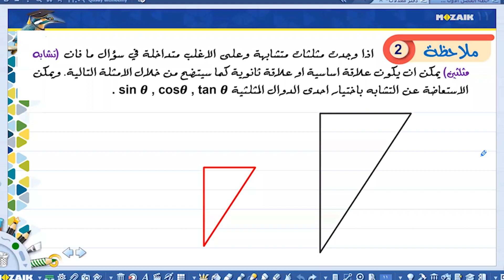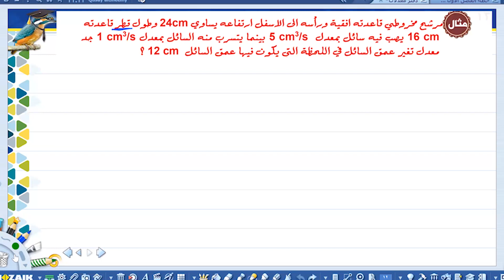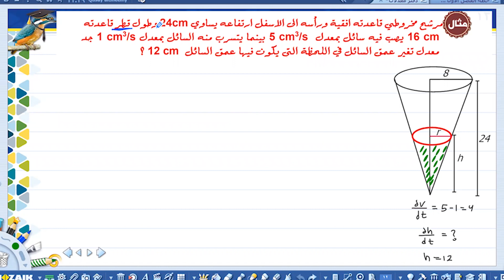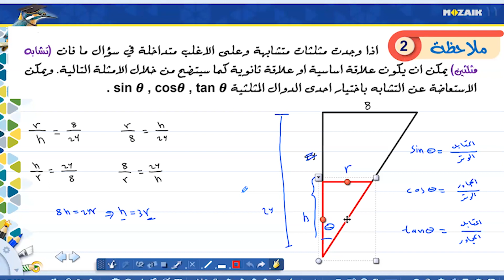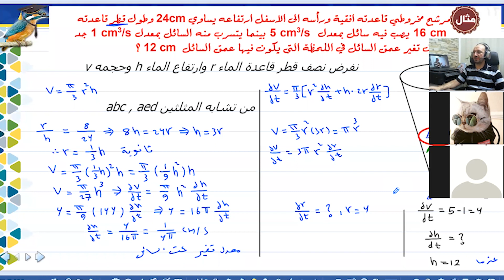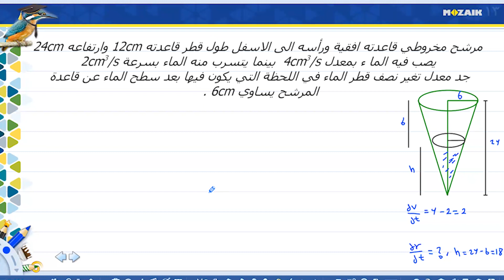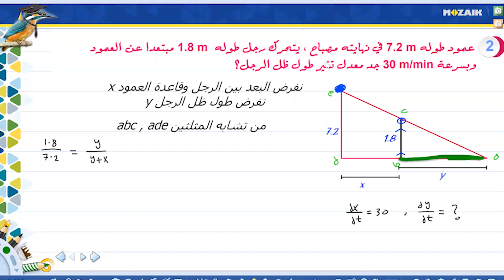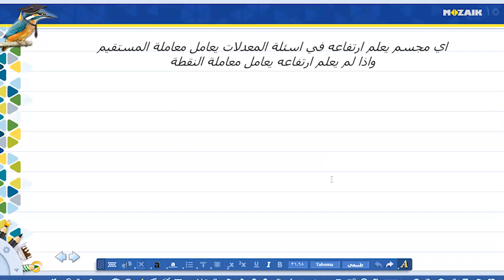كيف تستفيد من تشابه المثلثات عند حل اسئلة المعدلات الزمنية \ سؤالين فقط الى طلبة السادس العلمي